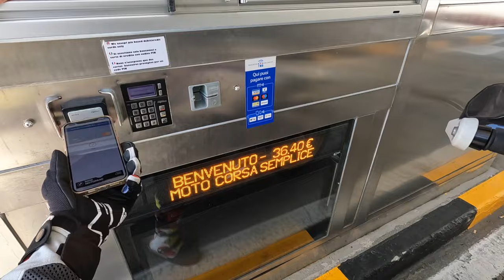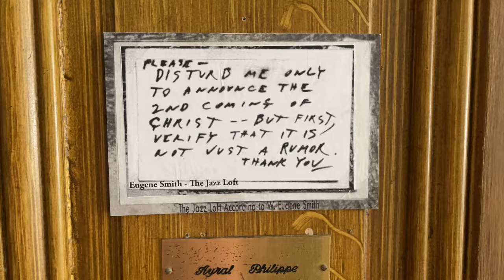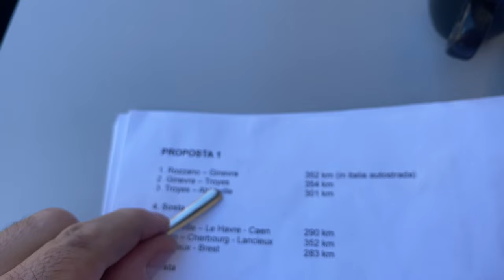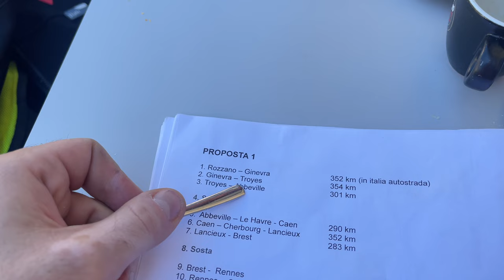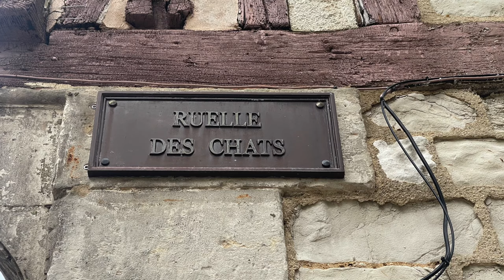Tour de France in moto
Prima parte del mio viaggio in Francia.
Partito da Sondrio all'alba, ho raggiunto Daniela e Roberto a Milano e abbiamo attraversato lo spettacolare Tunnel del Monte Bianco, che ci ha aperto le porte su panorami mozzafiato.
In Borgogna la strada si è distesa tra immensi campi di grano dorati, un mare di spighe che si muovevano sotto il sole, creando un’atmosfera quasi surreale.
La destinazione di questa prima parte è Abbeville, immersa nel cuore della Piccardia.
Questo è solo l’inizio, ma la sensazione di libertà e avventura è già alle stelle.
Prossima fermata... normandia!